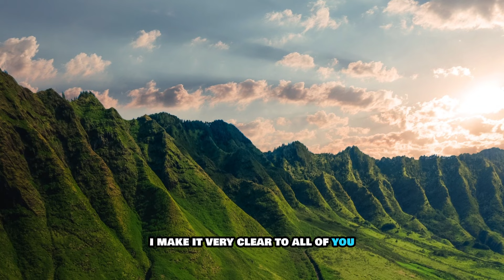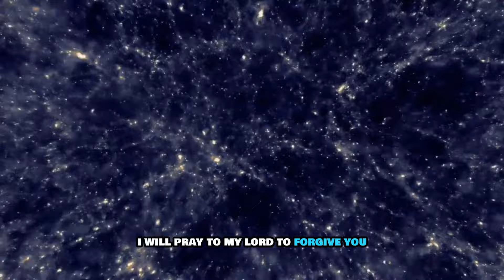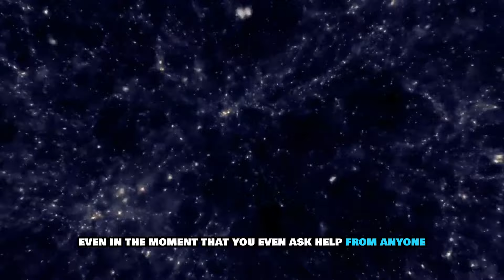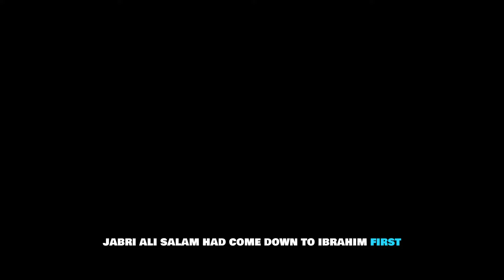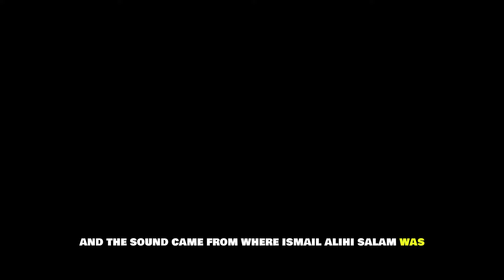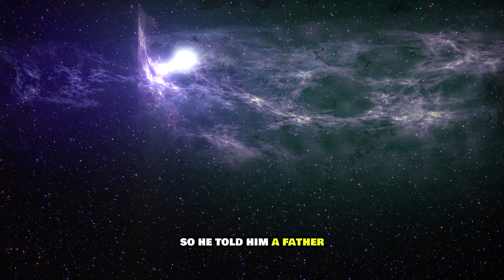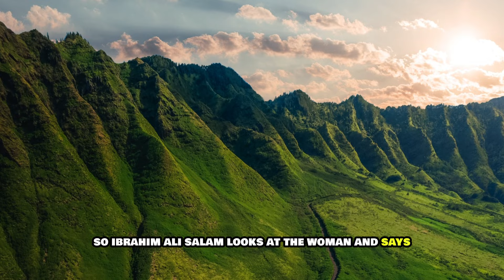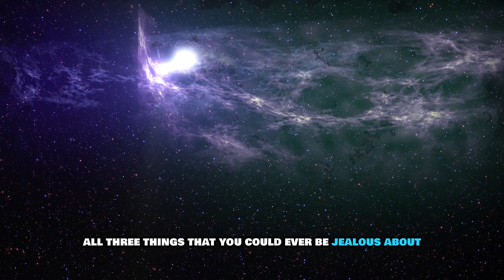Prophet Ibrahim Seerah | The Ancient Tale | Islamic History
Welcome to an enriching journey through the lives of revered prophets in Islamic history. Join us as we explore their remarkable stories, filled with wisdom, compassion, and divine guidance. Let the tales of these extraordinary individuals touch your heart and illuminate your path. 🌙